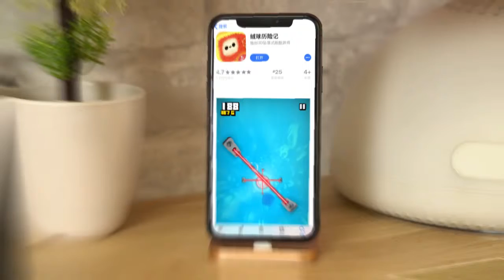绒球4 手机屏幕 1280